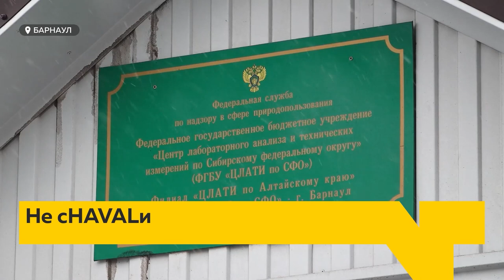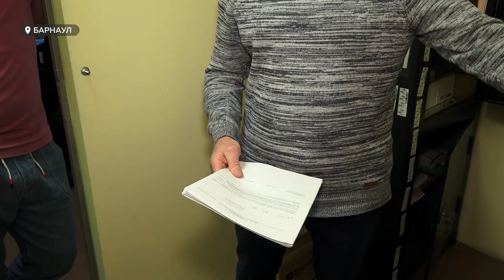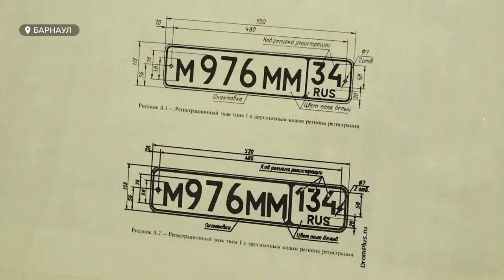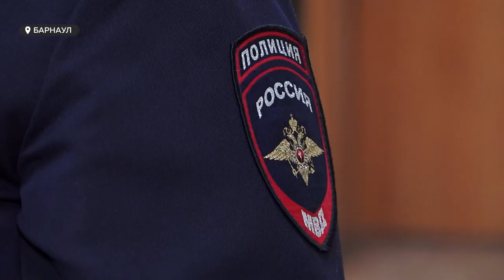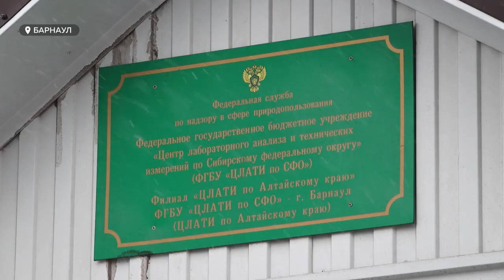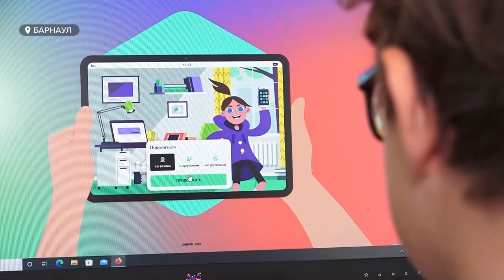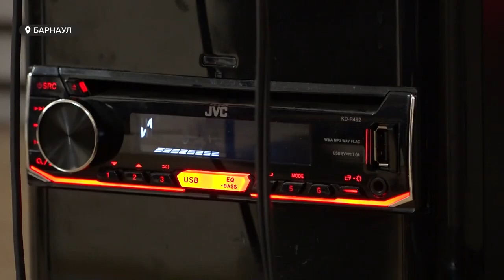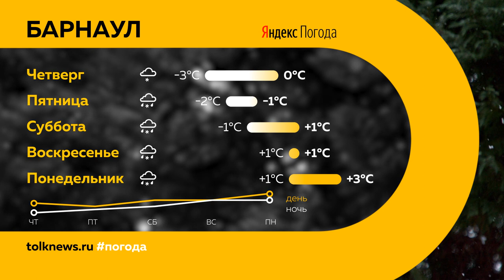«День с Толком». 09.11.2022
Смотрите в выпуске:
- Кожаный салон, массаж и охлаждающий бокс для напитков. После общественной критики природонадзорники отказались от покупки автомобилей класса «люкс»
- Бог в помощь. Барнаульский священник провел молебен об одержимых компьютерной страстью
- Почти пять лет в консервации. В «Доме афганцев» начались демонтажные работы после крупного пожара

00:00 Анонс
00:51 Девятибальные пробки
01:20 Зимняя техника
05:16 Госномера для автомобилей
09:33 Автомобили класса «люкс»
11:13 Молебен
15:07 Холестерин
16:25 Реставрация «Дома афганцев»
18:58 Прогноз погоды